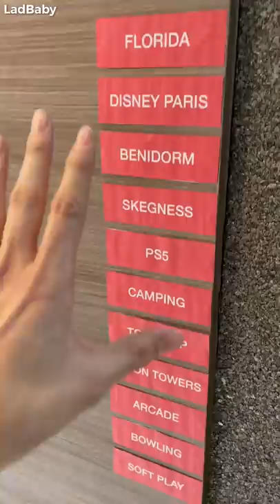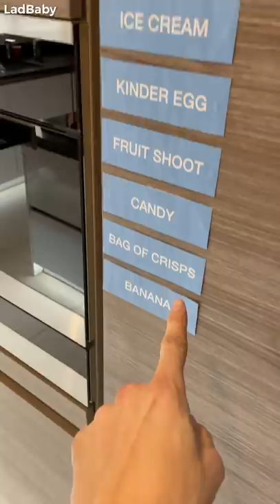When Dad throws a 'Deal or No Deal' kids Birthday 🎁🤩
See what happens when Dad throws a 'Deal or No Deal' Birthday for a 6 year old 😱 Will he win a birthday present he wants or end up with something terrible? 🤩